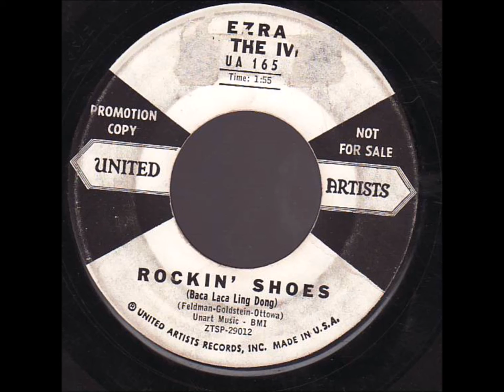Ezra And The Ivies - Rockin' Shoes (Baca Laca Ling Dong) / Comic Book Crazy - United Artists 165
1959 - DOOWOP - VOCAL GROUP HARMONY